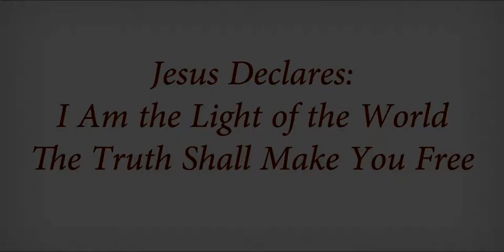Jesus Declares I Am the Light of the World; the Truth Shall Make You Free